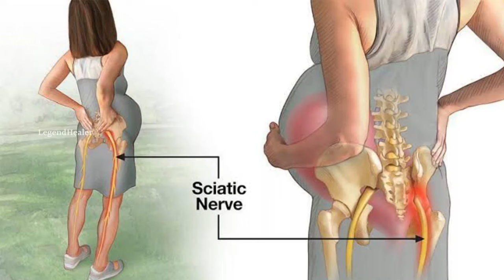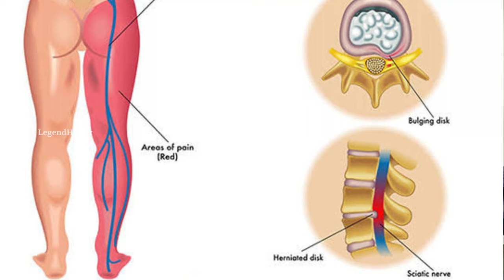99% Result sciatica pain relief in Tamil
Sciatica pain relief stretching exercise..